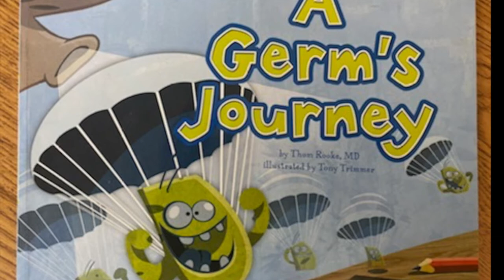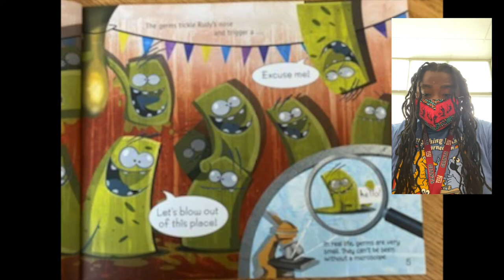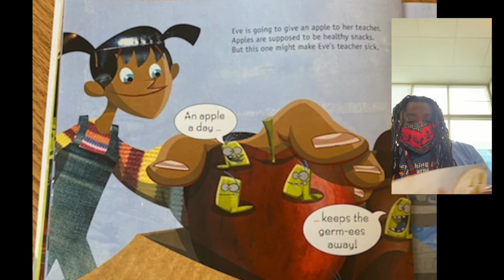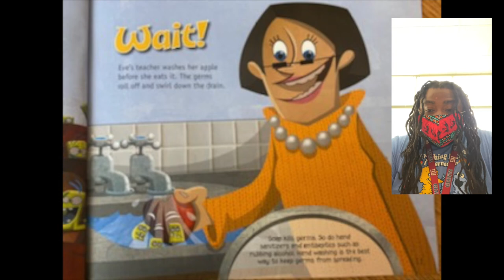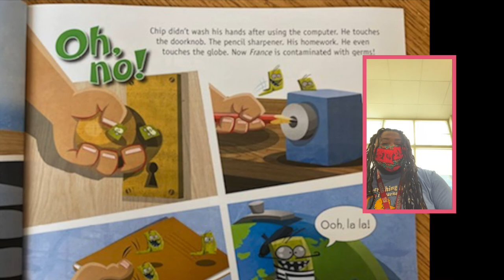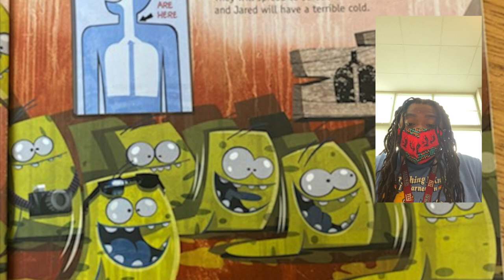A Germ's Journey (Storytime) read by Sean